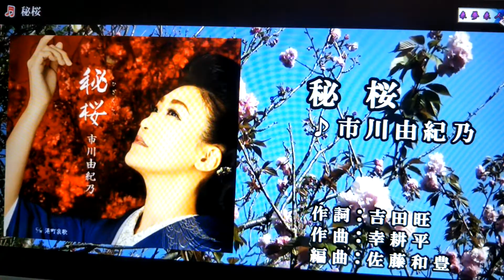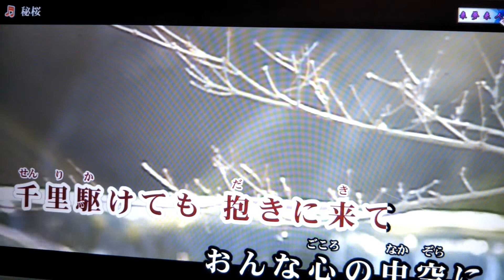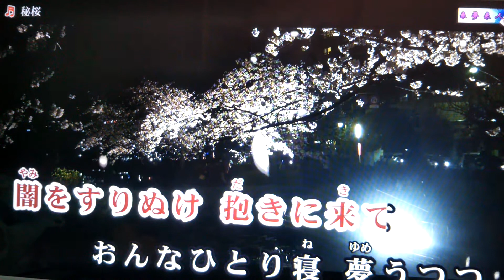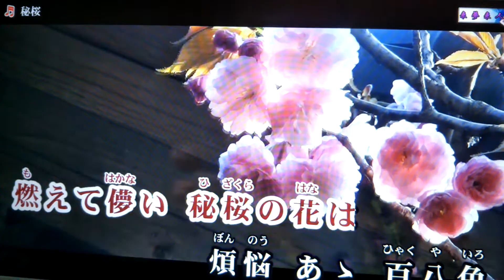「新曲｣秘桜/市川由紀乃/byhisaogotoh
この曲は2021年3月10日発売の歌です。カラオケは来夢来人さんをお借りしました、ありがとうございます｡聴いて下さい。